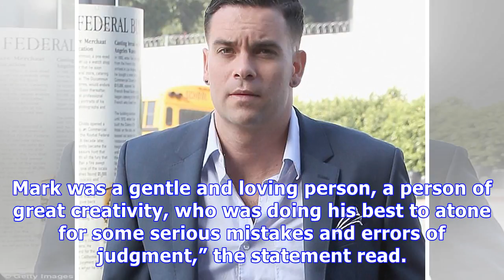Mark Salling Cause Of Death Revealed: ‘Glee’ Star Committed Suicide By Hanging